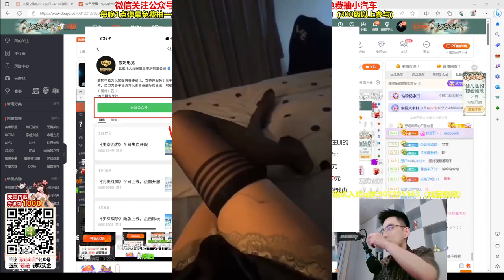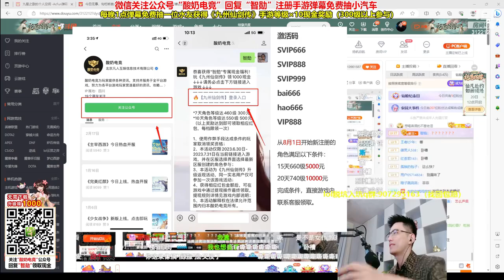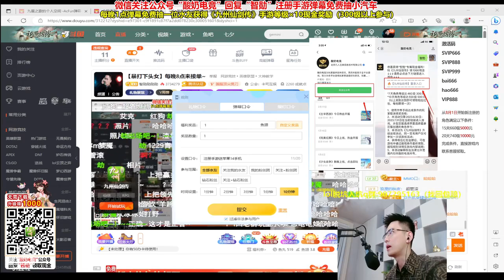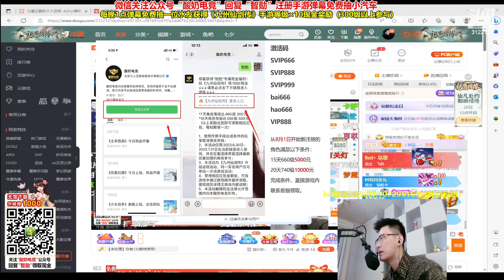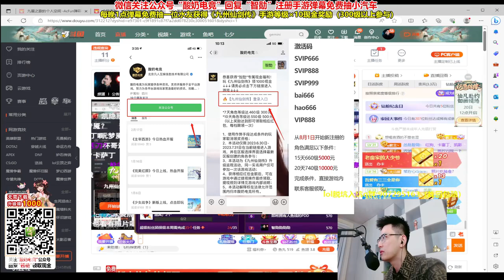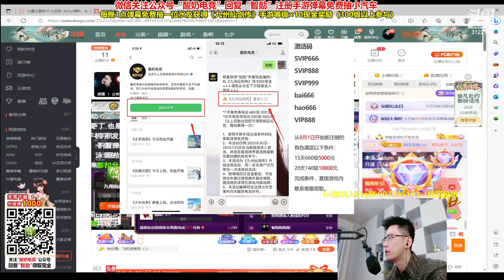【智勋】08.19【焦糖＆天天】YY里面两老板？虚杯开局二选一。天天前科被抛弃，瞬间黑化忘前缘~造孽呀！【皇子】